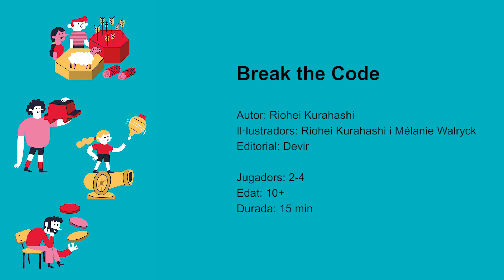07 DEVIR BreakTheCode v1